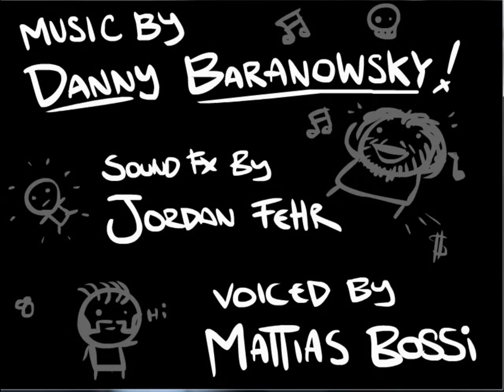Let's Play The Binding of Isaac WotL [3.2] - Cain Speedrun!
Ohhh wow. das ging aber schnell! :D